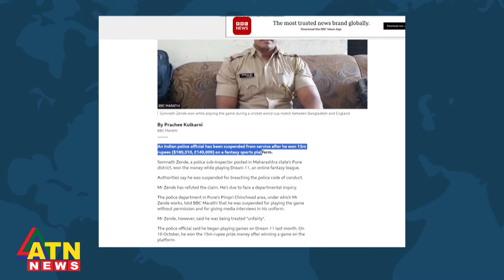অনলাইন গেম খেলে কোটি টাকা জিতে চাকরি হারালেন পুলিশ কর্মকর্তা | ATN News